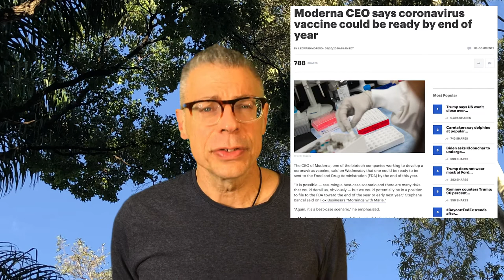THE NEXT HUNDRED SECONDS // 22 MAY 2020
Although the prospects for an effective vaccine against covid19 look promising, there's a long road between early-stage trials and the mass vaccination of all 8 billion human beings. We must scale vaccine production exponentially to meet that challenge - and we must begin doing that immediately. That way we'll be able to soon enjoy a post-pandemic world.

NYT article on "What to Expect when a Coronavirus Vaccine Finally Arrives"